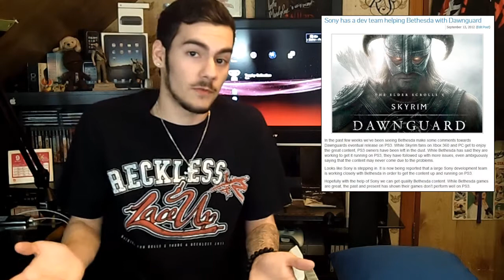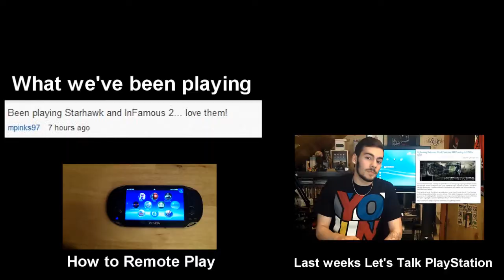Dawnguard on PS3, Another new PS All Star [LTPS #13]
I give you my input on how I feel about Dawnguard's issues on PS3. We also talk about Kat joining the PlayStation All Stars roster unofficially. And. Trophies!